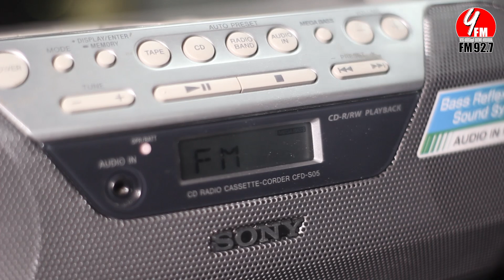YFM එක්ක අවුරුද්දට වැඩ අල්ලන්න | YFM Awurudu Jingle | 2022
Vocals | Nawan / Nethsiru / Madunka Nashali
Music  | Nawan Perera & Nethsiru Karunajeewa
Lyrics  | Lakmal Siriwardhana ( King )
Dop     | Ishan Devendra
Still Photography | Thilina Lakshitha

OUR CHANNELS